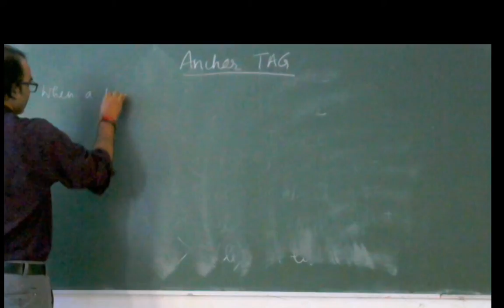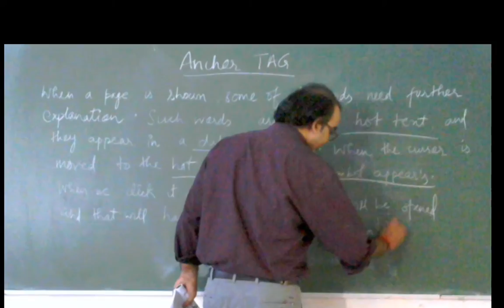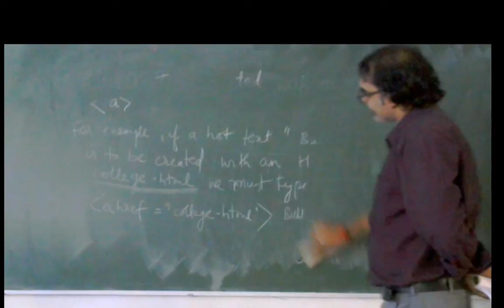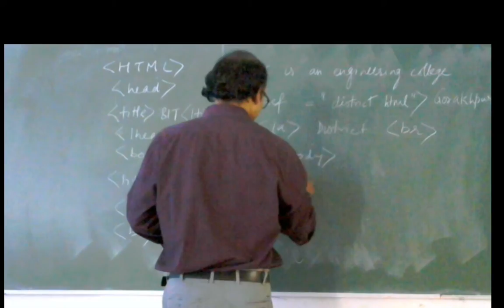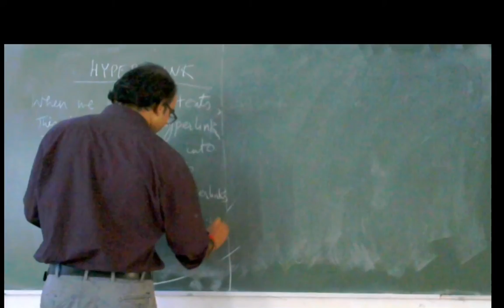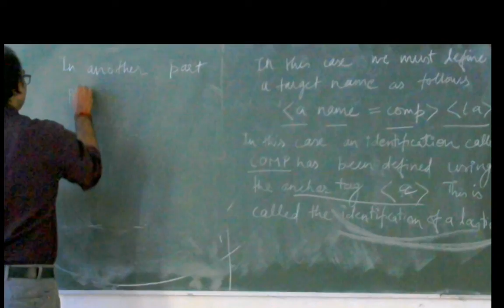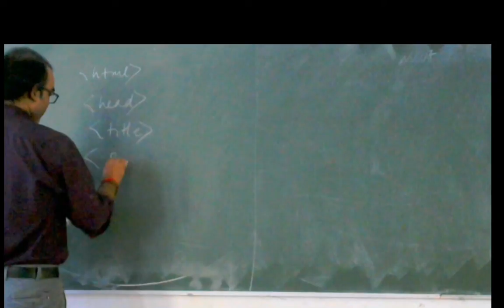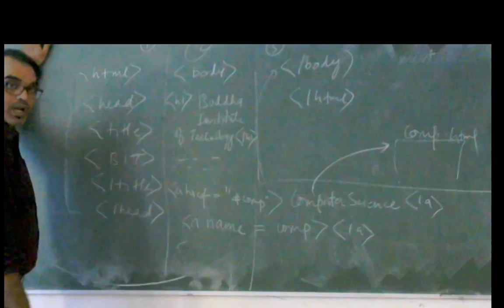UNIT 2 WD HTML ANCHOR AND HREF